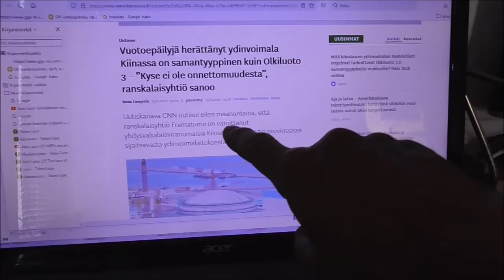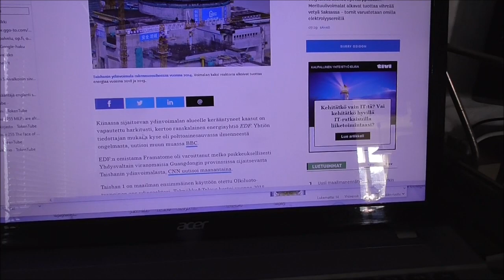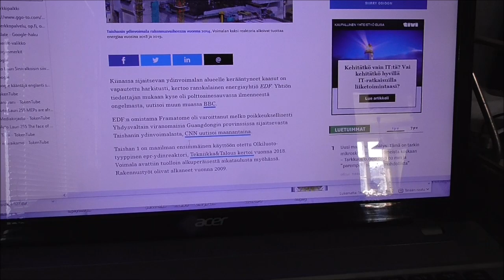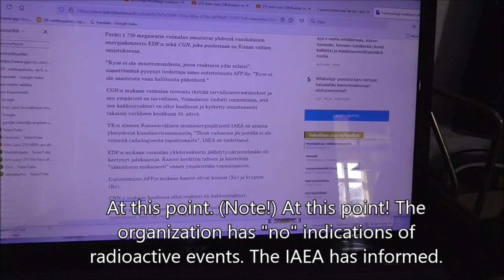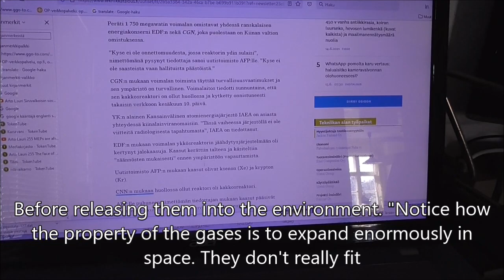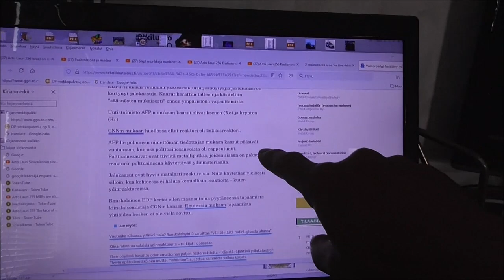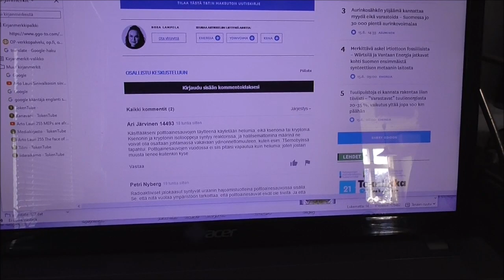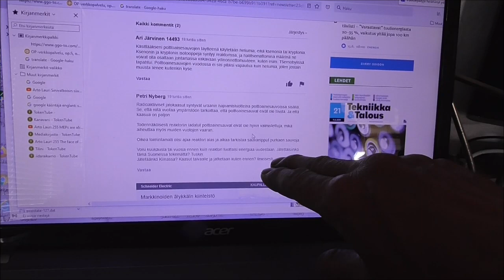Arto Lauri 256 Strange Olkiluoto 3 In English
Energia-aloja yli 50 vuoden kokemuksella.